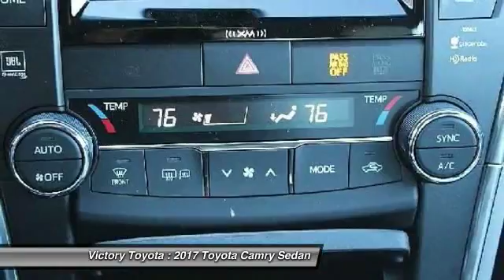2017 Toyota Camry for sale in Seaside, CA; Victory Toyota 070766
All vehicles are subject to prior sale. Vehicle is in stock on the date video was posted. Please contact Victory Toyota for current inventory status. All advertised prices exclude government fees and taxes, any finance charges, any document preparation charge, and any emission testing charge. Ad expires 7 days from the date this video was posted.
2017 Toyota Camry  - Stock#: 070766 - VIN#: 4T1BD1FK6HU219749

Victory Toyota
5 Heitzinger Plaza

Check out this 2017 Toyota Camry.   Leather, Navigation/GPS, Moonroof/Sunroof, and Hands Free/Bluetooth. Camry Hybrid XLE, 4D Sedan, 2.5L I4 Hybrid DOHC, eCVT, FWD, and Ash w/Leather Seat Trim. Victory Toyota is a family owned and operated dealership located in beautiful Seaside CA serving the community for over 30 years. We take great pride in offering you the most unique experience and service.brbrVictory Toyota - Where Everyone Drives Away a Winner. brbrThis 2017 Camry is for Toyota fanatics looking high and low for that perfect, fuel-efficient car. Interior measurements equal or better that of the roomy Honda Accord. brbrServing Seaside, Monterey, Carmel, Pacific Grove, Salinas, Prunedale, Watsonville, Castroville, and Gilroy.br                                         BUY WITH CONFIDENCEbr* All pre-owned automobiles come with a 7 day right of exchange. (1)*All preowned automobiles come with a comprehensive 161 point inspection. A copy of the inspection and all the service and maintenance performed is in each automobile.*All preowned automobiles come with a CARFAX vehicle history report.  A printed copy is inside each automobile for your inspection.*All pre-owned automobiles come standard with an additional 3 month 3000 mile limited power train warranty for your additional security. (2)*Service and Sales open 7 days a week for your shopping and service needs.                                   br(1) must be exchanged for an equal or greater valued vehicle, not to exceed 250 miles br      from date of purchase(2) power train only, internally lubricated parts, over 10 years old and 120,000 miles excluded. Contact the dealership today.